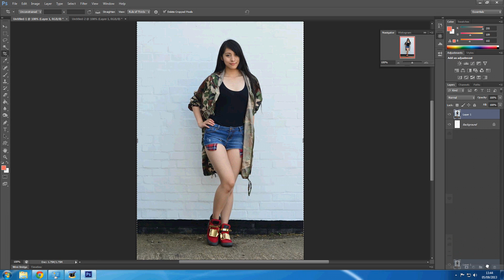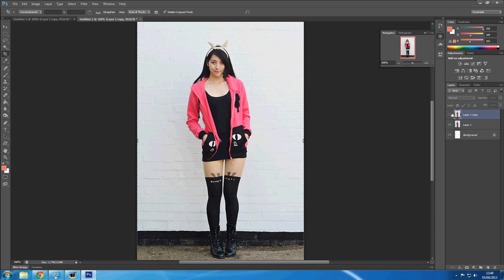SHUT UP, I'M NOT FAT!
こにゃんちにゃ～～ PLEASE READ~!
Serious Ann mode.
Everyone should know that If you don't have anything nice to say, ZIP IT.
Telling people off in this video for judging peoples' appearances on the negative side.
Would love if you share the video!  (⌒▽⌒)☆

They have a lot of unique looking clothing!

(✌ﾟ∀ﾟ)☞ Send me NYAN Mail to:

Annchirisu
London
E5 5DD
UK, England